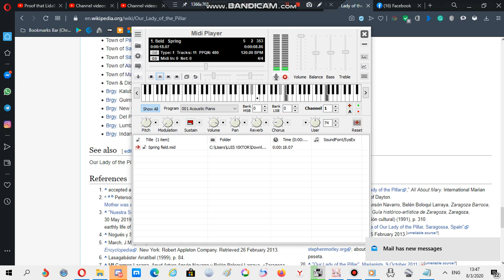Nokia ringtone: Spring field